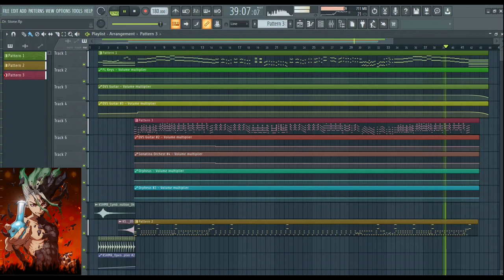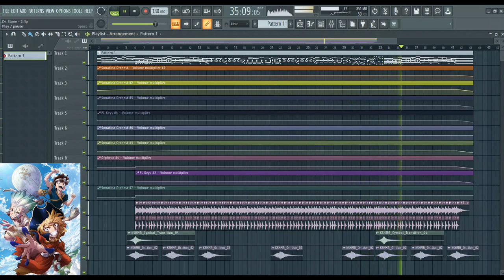Dr. Stone OP - BURNOUT SYNDROMES 『Good Morning World!』/『Good Morning [New] World!』Fl Studio